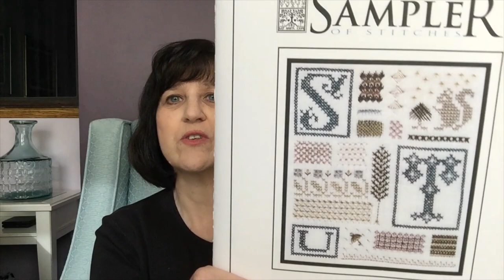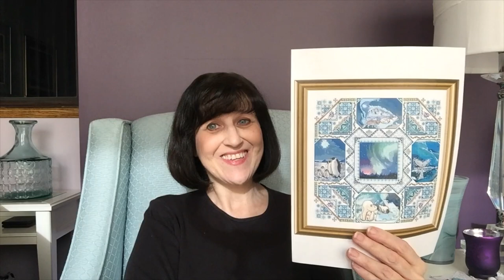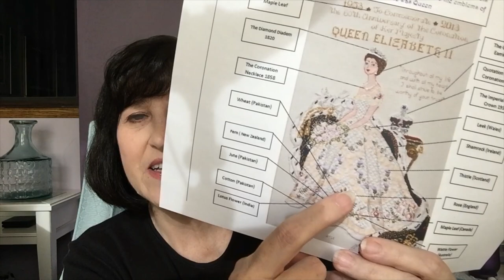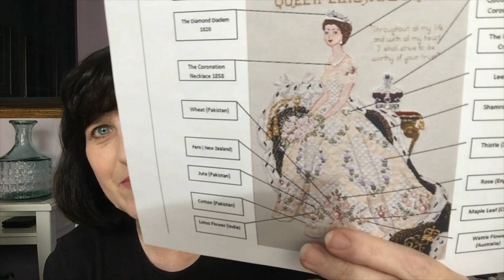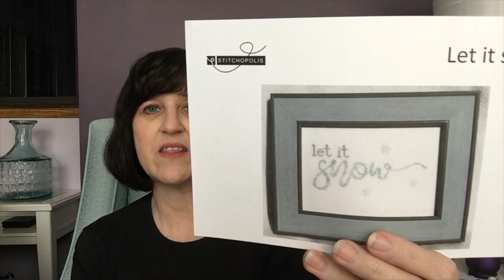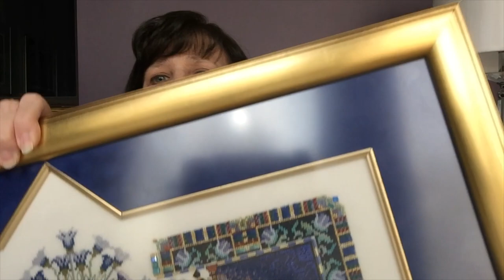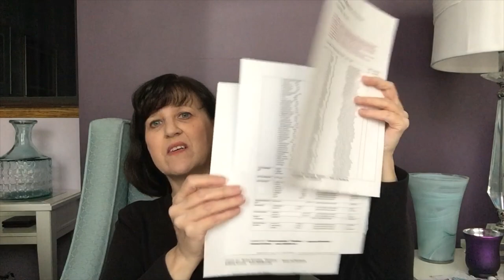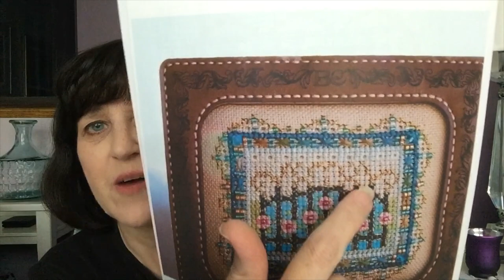Flosstube 125 – Let’s Talk … Chatelaine Designs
New Start:
Remember 9/11by Just Nan on 28 count Antique White Jobelan using the called for threads.

WIPs:
Musical Christmas by Artistic Needle (Out of Print) stitched on 28 count Christmas Shenandoah linen using the called for DMC and Kreinik #8 braid

Sampler of Stitches by The Drawn Thread on 32 count Silvery Moon Lugana using my own choices of Soie d’Alger (1436 & 1714 for blues, 4636, 4634 & 4633 for mauves, 1843 & 1845 for greens, 4234 for gold, 3345 for taupe and blanc with Soie Perlee in Blanc)

If you need the correction for Sampler of Stitches STU, you can find it All 9 charts are available directly from The Drawn Thread

The Polar Mandala by Chatelaine Designs on 32 count White Lugana using all of the called for theads (only DMC is required for the center block).

Plans:
Memorial start for Queen Elizabeth II ~ Cross Stitch Sampler to commemorate HM Queen Elizabeth II 70th Jubilee and memorial based on Coronation Gown by Vivsters on Etsy

Additional Queen charts shown:
Teresa Gil’s Queen Elizabeth II in Her Coronation Dress on Etsy

STGStitchUK’s Queen Elizabeth
Pdf version ~

Paper chart ~

2 hanks of beads and bugle beads

26 and 28 John James Petite needles

And to all a Good Night by Stitchopolis (available at the Stitching Corner Cochrane ~

Let it Snow freebie by Stitchopolis

September Getting together on Saturday, September 24 9:30am – 12:30pm at the
Signal Hill Library ~ 5994 Signal Hill Centre SW, Calgary, AB